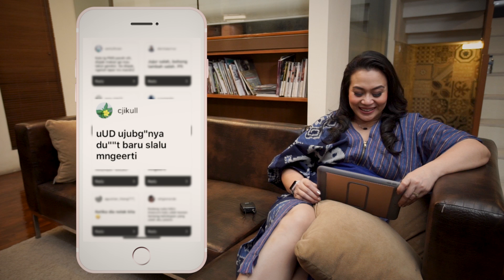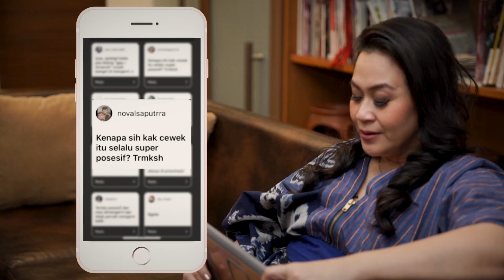Z TIPS - Tutorial Mengerti Keinginan Wanita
Hi Z Friends! Z Tips kali ini aku akan bagi tips tentang bagaimana cara mengerti keinginan wanita. Tonton sampe habis Z Friends!